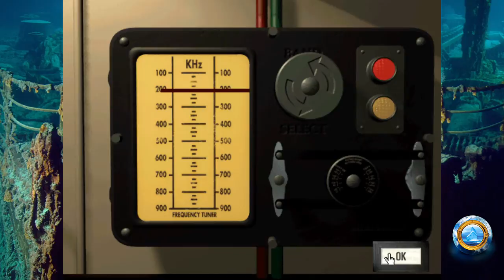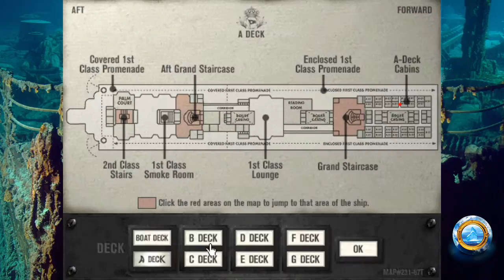Gracious Bears Play Titanic: Adventure Out Of Time (Perfect Play Through) Part 2 "Choco Bubble Bang"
Fantastic progression is made and then it isn't.

If this is your first time sailing the Titanic with the Bears then why not pop over to the playlist for our first play throughs and see what all the fuss is about?